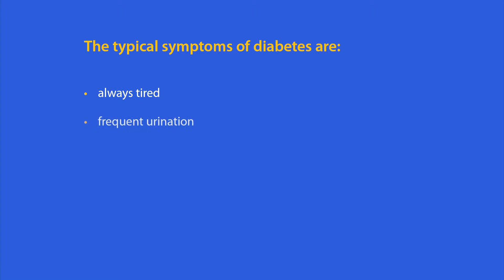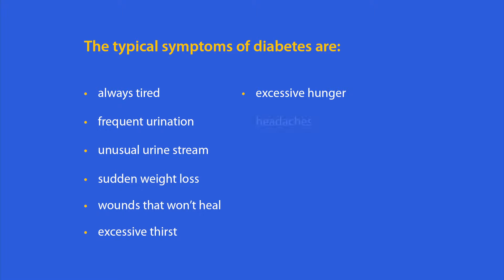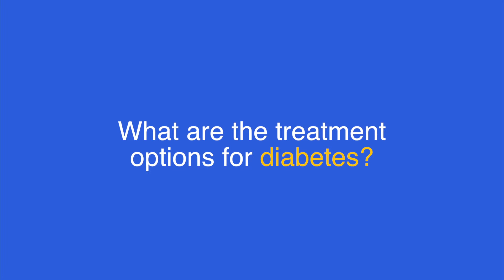Diabetes [NorthOaks.tv]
Diabetes affects many Americans, learn what the causes are, how it is diagnosed and what the treatment options are by viewing this video.